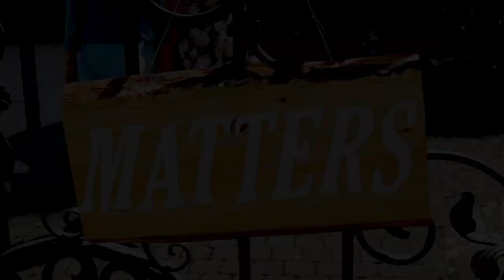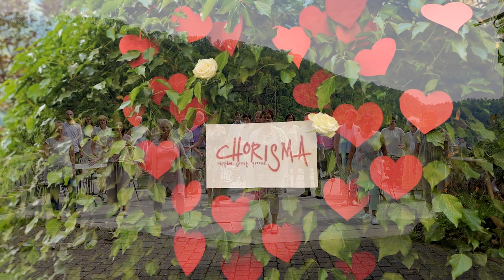Nothing Else Matters - Chorisma Gospelchor - Corona Projekt 2021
DAS CHORISMA corona PROJEKT 2021
„Nothing else matters“ von Metallica

Arrangement: Rebecca Lang

MITWIRKENDE

Chorleitung: Elke Lang

Sopran:
Anna Bleher, Lisa Franke, Heinke Geiger, Sandra Gold, Heide Jargon, Angelika Kierstein, Anne Kierstein, Kathrin Klenk, Marietta Lang, Sandy Müller-Schubert, Esther Roth, Barbara Wölz

Alt:

Uschi Böhl, Verena Heeg, Marion Lang, Birgit Langner-Bässler, Beate Preitschopf, Margit Szabo-Kobl

Tenor:
Uwe Franke, Elisabeth Krieg-Brühl, Gunter Kierstein

Bass:
Martin Gold, Markus Grupp, Christian Tröster, Hartwig Vogel, Alwin Dirr

Band
Piano: Michael Hauser
E-Gitarre: Andreas Zanker
Bass: Axel Renfftlen
Schlagzeug: Achim Langner

Drehbuch: Lisa und Uwe Franke
Kamera, Ton und Schnitt: Nicole Fock (NF Media)
Kameraassistenz: Áron Várda und Achim Langner

Fotodokumentation: Manuel Brühl

Wir bedanken uns auf's herzlichste bei Familie Kage, KAGEs MIKROVERSUM (KAGE GbR), Schloss Weißenstein für die großzügige Überlassung des malerischen Außengeländes als Drehort, bei Alfons Schmid für die liebevolle Bewirtung und die Kulisse beim Band-Videodreh und für die freundliche Unterstützung und Förderung des Projekts durch die Kommunale Bürgerstiftung Lauterstein, sowie die Förderung durch die Diözese Rottenburg-Stuttgart mit dem Projekt „Chöre kontern Corona“.